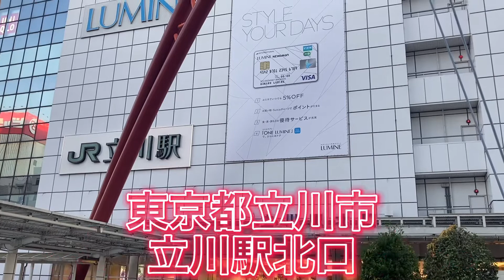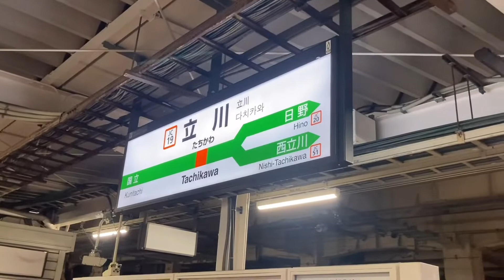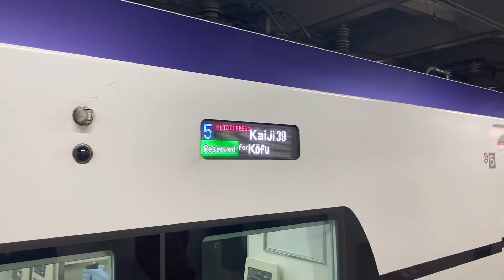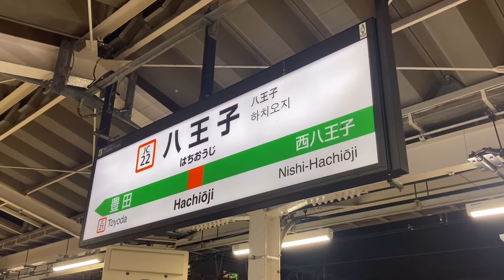相鉄直通運転に伴う改造を終えて東急5080系出場！甲種輸送は桃太郎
東急5080系5186F6両が相鉄直通対応工事終了に伴いJ-TRECから出場したようです。2021.9に入場して約3ヶ月ぶりの出場となりました、今回の甲種輸送は逗子→新鶴見信号場→武蔵野貨物線、南武線経由→立川→中央線→横浜線→長津田となりました。
まずは約30分停車予定の立川で撮影、その後先回りして八王子に向かいました。
一晩留置との事で翌日八王子に向かい長津田への出発を撮影しています。
今回の甲種輸送、牽引機はDE10-1666号機、EF210-172号機が担当しています。
相鉄直通対応に関する5080系の改造は、これで3編成目となります。
また今後東急〜相鉄直通運転開始時に8両化される見込みです。